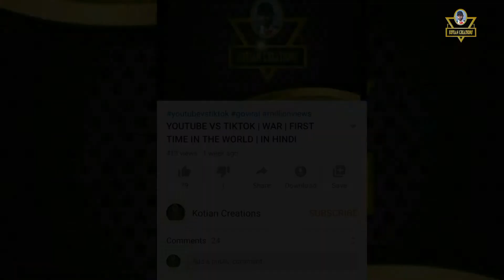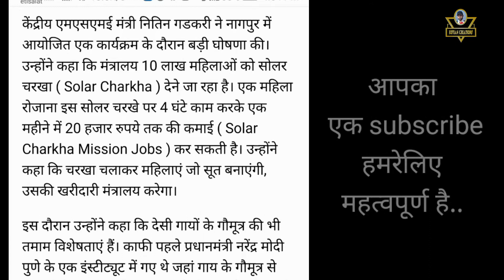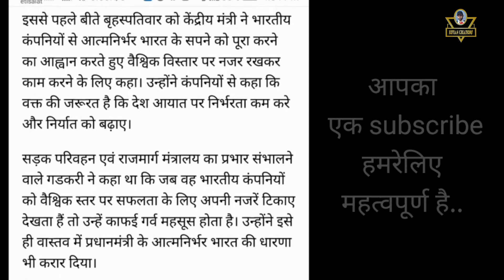Modi सरकार से आगया नया Plan 2020 | For womens | 20,000Rs Per Month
Hi guys..
Modi सरकार से एक नया plan आगया womens केलिए